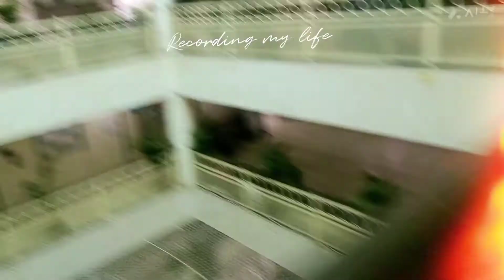charak diagnostic centre ka🥳🥰 vlogs#reels